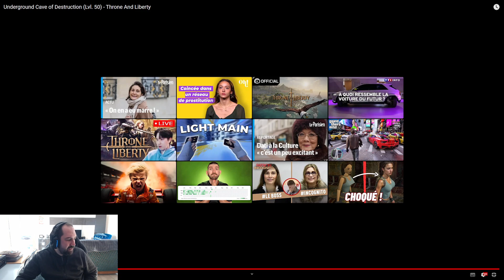Tutoriel Underground Cave of Destruction (Lvl. 50) - Throne And Liberty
Tutoriel Underground Cave of Destruction (Lvl. 50) dans le MMORPG Throne And Liberty